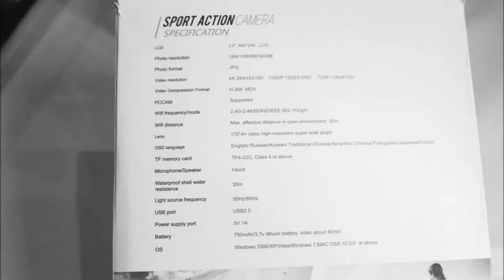Unboxing sports camera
Cheap Under water 4k camera